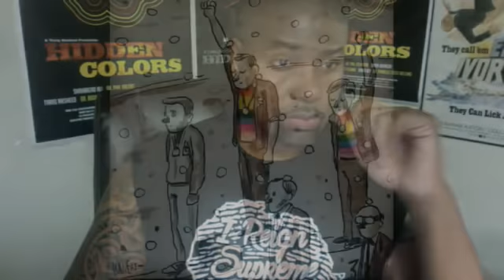Tariq Nasheed On TV Show Power, Bree Newsome, Gay Marriage, Co-ops & Much More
THE TOPIC - You Make Me Feel Brand New (feat. J-$tash & Slim Dolla) - Single

The Tariq Elite Show (6.28.15) Discusses Baltimore & President Barack Obama Singing At A Black Church